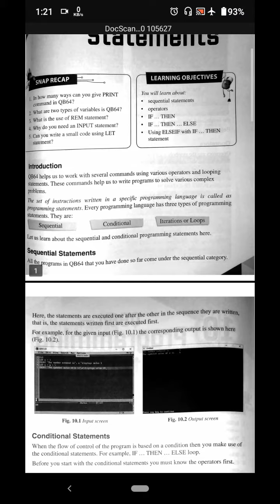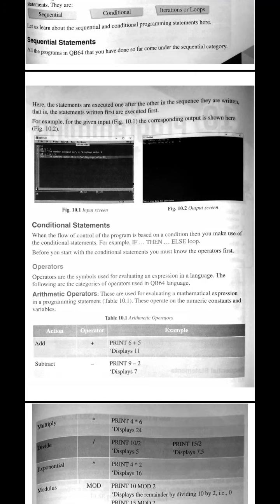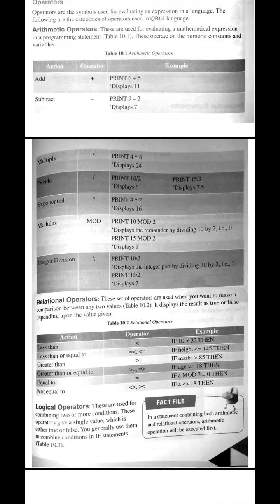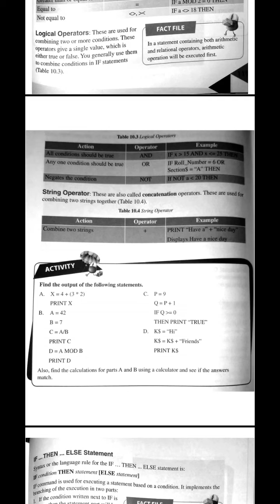Ch. - QB64 || Programming Statements ||Part-1 || Computer